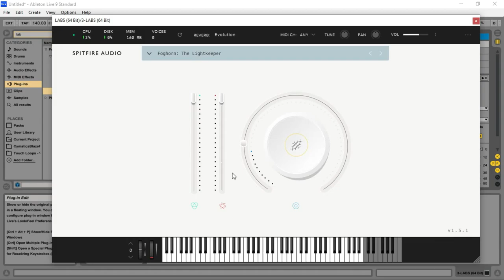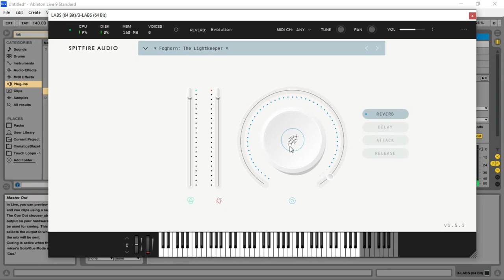LABS - Free Virtual Instruments by Spitfire Audio